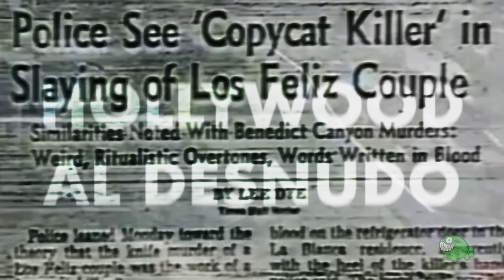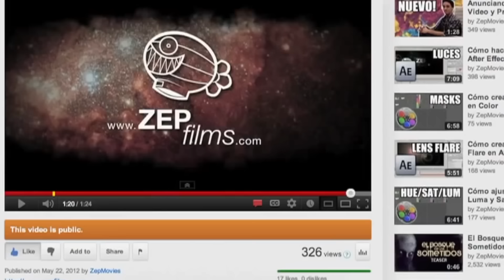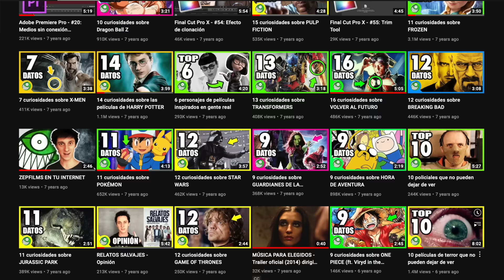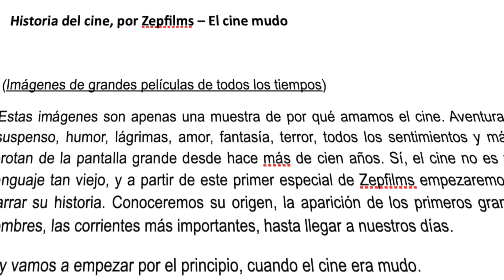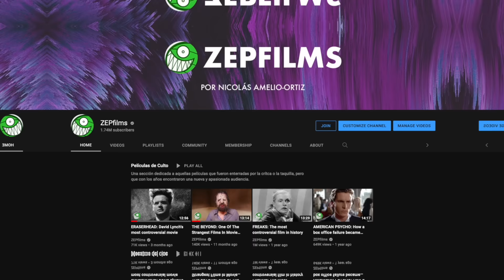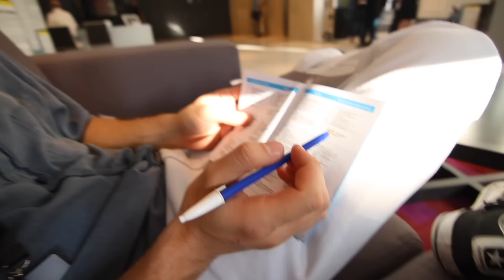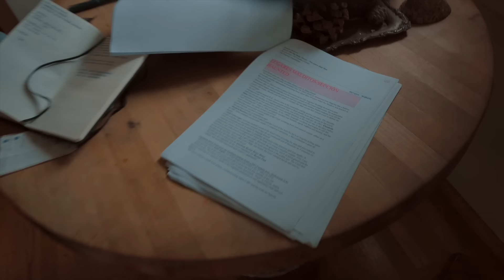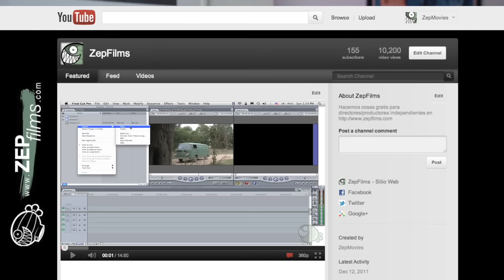LA HISTORIA DETRÁS DE ZEPFILMS - Especial 10 años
Un documental que repasa los primeros diez años de ZEPFILMS.

El equipo de ZEPFILMS:
Nicolás Amelio-Ortiz, Tomás González Montalvo, John Nouel, Matías Orta, Francisco Videla